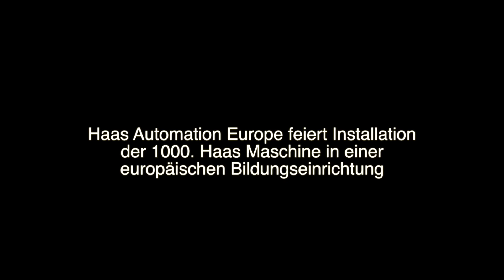(DE)Haas Europe feiert 1000. Maschine für die Ausbildung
Die Fachhochschule TKK (Tallinna Tehnikakõrgkool -- TTK) hat ein horizontales Bearbeitungszentrum Haas ES-5 in Empfang genommen. Das ist die 1000. Haas CNC-Werkzeugmaschine, die an einer europäischen Bildungseinrichtung aufgestellt wurde.